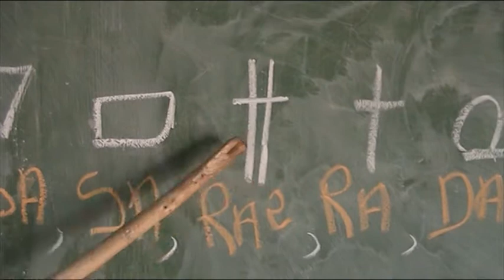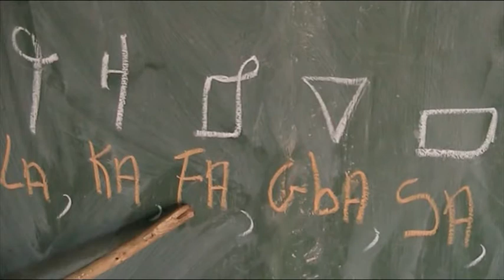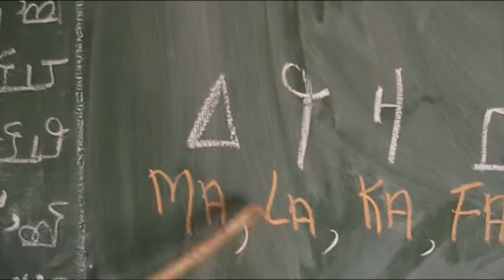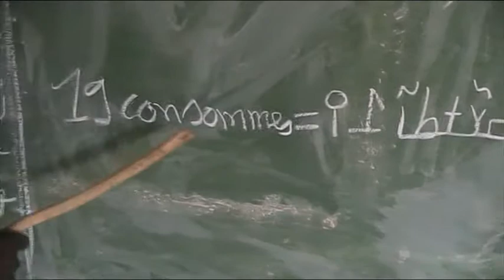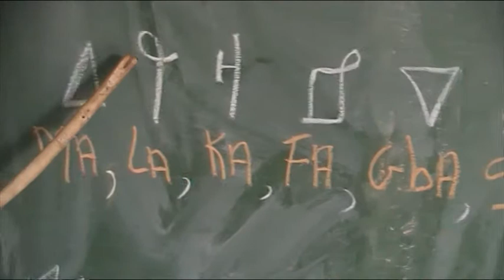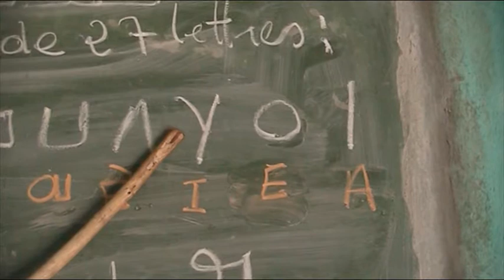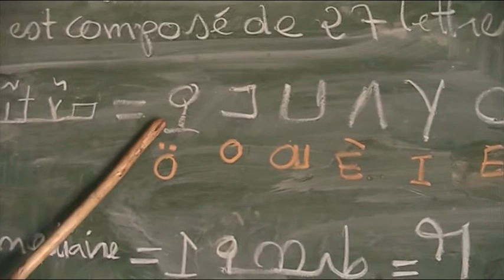L´alphabét N´ko par La.ka.fa Nr 3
L´alphabétisation et la lutte contre l´ignorance en Afrique